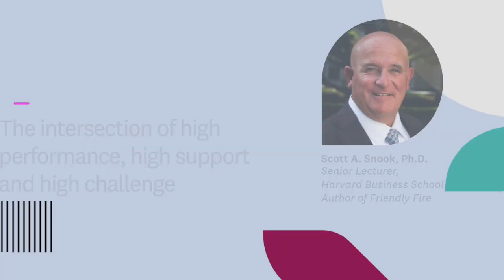Scott Snook | The intersection of high performance, high support and high challenge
Leadership expert, Harvard Business School Senior Lecturer and bestselling author of Friendly Fire Scott A. Snook discusses what he’s learned over his time in the military and academia about what it takes to lead. Snook, a decorated veteran and victim of friendly fire himself, studies these incidents of tragedy as a way to make sense of — and ultimately prevent — organizational dysfunction. Among other things, they discuss why every leadership program should cover “followership” and the art of managing up; how leaders fundamentally cannot control outcomes, and can only shift the odds; the importance of finding the right balance between high challenge and high support; and why ultimately, what leaders need most is self-awareness and self-acceptance — or, in other words, to be both socially intelligent and secure.